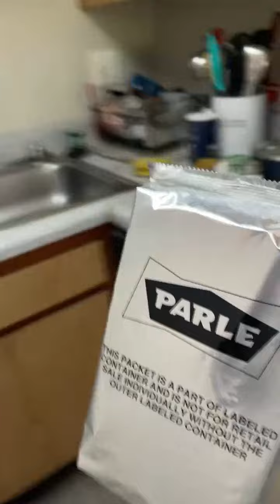Highlight 0:50 - 5:50 from Welcome in my Evening Live